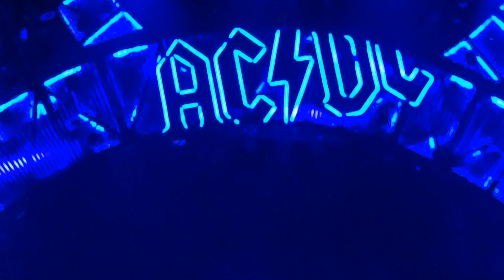Highway To Hell, AC/DC (with Axl Rose), Wells Fargo Center, 9/20/16, Philadelphia, PA